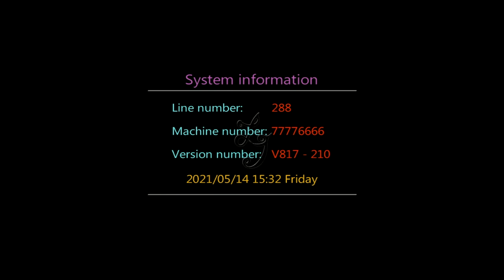UFO Vs Red Dragon 8 Players Fish Hunter Arcade Skilled Arcade Fish Hunter Games Machines For Sale